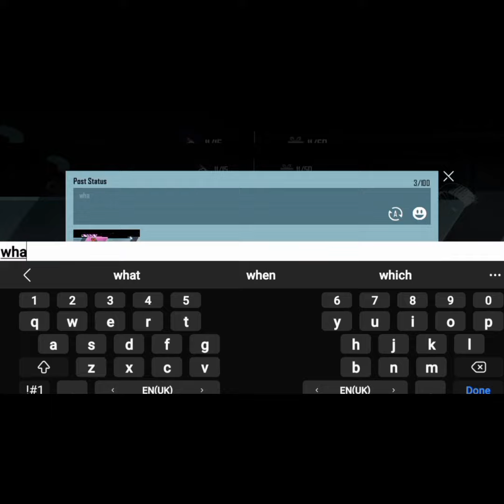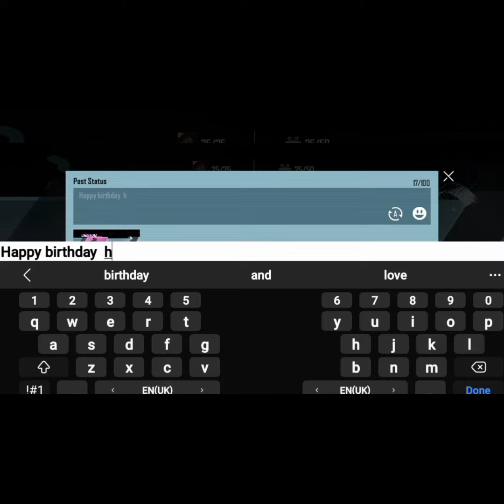Free PREMIUM Crate|Opening crate